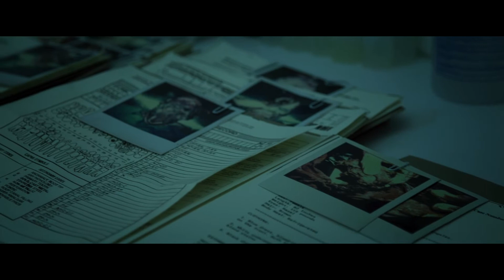Dead Girl is Brought Back to Life As A Tentacle Monster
Movie Recap - The Void

The Void explained
The Void movie trailer
The Void movie review
The Void full movie

movie recap
movie review
movie summary
movie commentary
movie trailers
story recap
story recapped
movie recaps
mystery recapped
mystery recap
cinema summary
review film